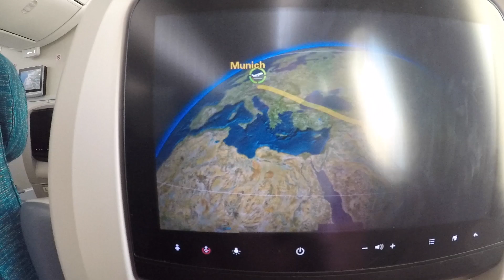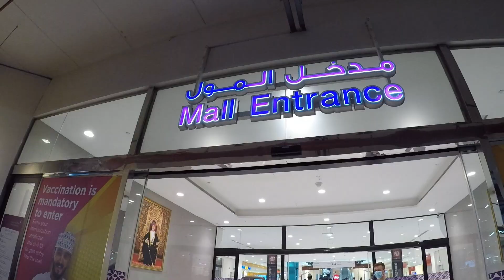Nordoman mit dem Mietwagen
Heute seht ihr den ersten Teil unserer Mietwagenrundreise durch den Nordoman. Der zweite Teil folgt nächste Woche und beginnt in der Wüste Omans und endet im Süden des Landes.